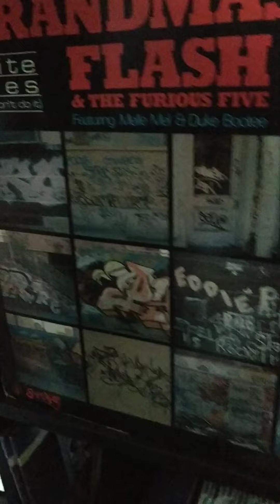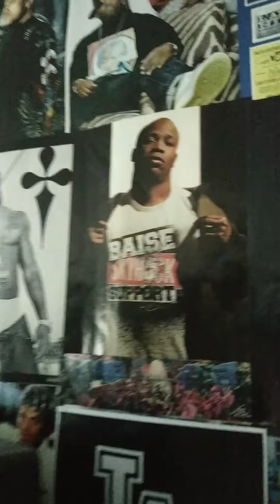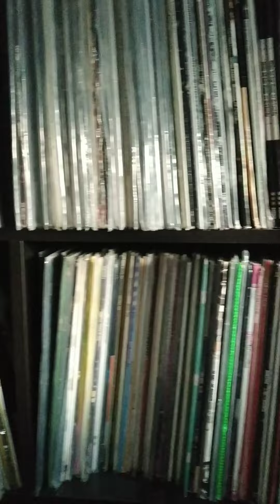HAQIMO - DJ CLIF EN PLEINE ACTION